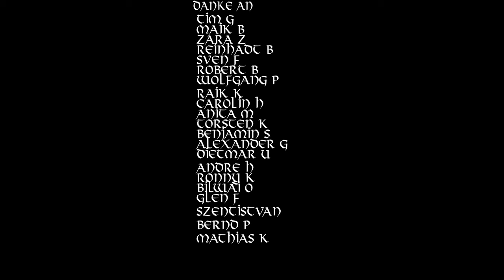Neue Flamme - Deutschlands Wiedergeburt aus der Asche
"Neue Flamme" ist ein epischer Song, der die Wiedergeburt Deutschlands aus den Tiefen der Vergangenheit thematisiert. Mit kraftvollen Texten und einer ermutigenden Botschaft erzählt der Song von der neuen Flamme, die in Deutschland brennt und die Nation zu neuer Stärke und Einheit führt. Der Song feiert den Mut, die Hoffnung und die Entschlossenheit des deutschen Volkes, gemeinsam eine strahlende Zukunft zu gestalten. Lassen Sie sich von der inspirierenden Melodie und den tiefgehenden Texten mitreißen und erleben Sie den Geist von "Neue Flamme".